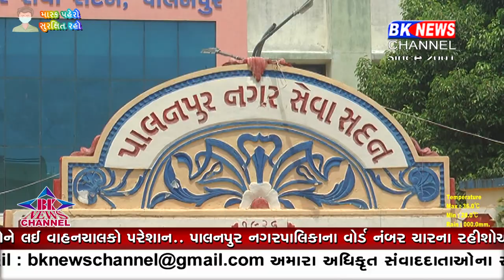પાલનપુર નગરપાલિકાના વોર્ડ નંબર ચારના રહીશોએ પાલનપુર પાલિકા પહોંચી થાળી વગાડી દર્શાવ્યો વિરોધ ...